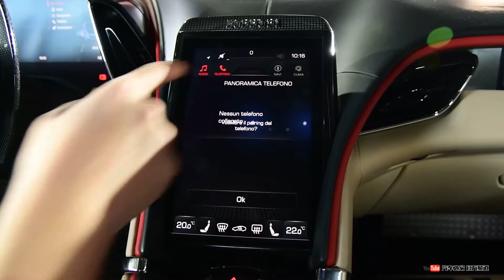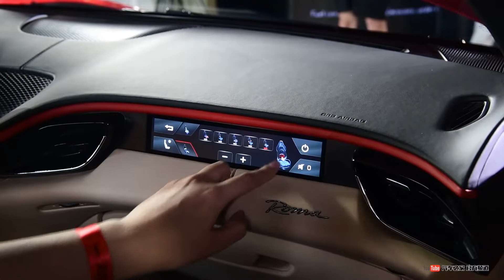功能手册 2020款法拉利超跑Ferrari Roma 3.9T V8